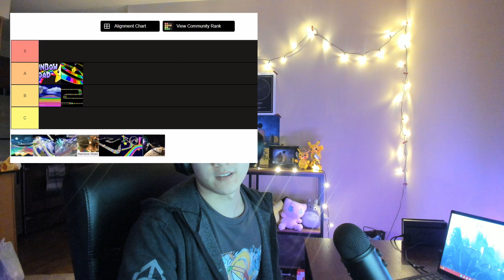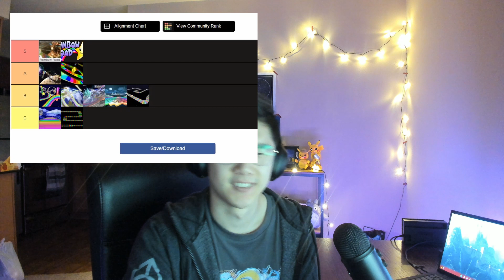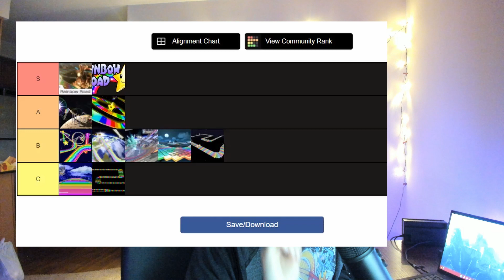TIER LIST: The ULTIMATE Mario Kart Rainbow Road Soundtracks!!!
As a veteran Mario Kart player, I react to all past Mario Kart rainbow road soundtracks and throw them onto a tier list for fun. All opinions subjective!

👇 TIMESTAMPS
00:00 Intro
02:12 Super Mario Kart (Original)
05:07 Mario Kart 64 (Original)
06:58 Mario Kart: Super Circuit
09:10 Mario Kart Double Dash
11:15 Mario Kart DS
13:13 Mario Kart Wii
15:28 Mario Kart 7
18:41 Super Mario Kart (Retro from MK7)
20:18 Mario Kart 8
23:16 Super Mario Kart (Retro from MK8)
25:16 Mario Kart 64 (Retro from MK8)
29:00 Summary/Conclusion